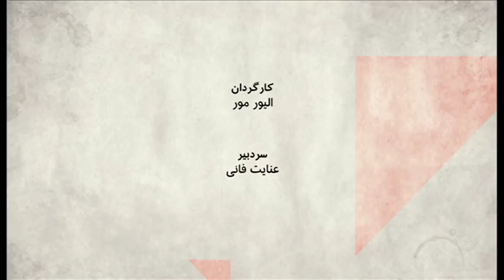صفحه دو آخرهفته: تاثیر تحریم‌ها بر وضعیت بیکاری، راهکارهای خاتمی کافی و عملی است؟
بخش اول: براثر تحریمها ممکن است تا یک میلیون شغل در ایران از بین برود. این را وزیرکاری می گوید که همین هفته از کار بر کنار شد. آیا تحریم‌ها وضعیت بیکاری در ایران را بحرانی‌تر می‌کند؟

مهمانان:
امیر رزاقی، جامعه شناس و پژوهشگر،
آسیه امینی، کارشناس مسائل اجتماعی،
هادی کحال زاده، کارشناس اقتصاد سیاسی و پژوهشگر سیاستگذاری اجتماعی.

بخش دوم: نگاهی می کنیم به پیشنهادات محمد خاتمی رییس جمهوری پیشین ایران، برای برون رفت از آنچه بحران کنونی خوانده است. آیا راهکارهای خاتمی برای خروج از مشکلات کنونی ایران کافی و عملی است؟

مهمانان:
محمدعلی توفیقی، تحلیلگر مسائل سیاسی و عضو پیشین سازمان مجاهدین انقلاب اسلامی،
حسن اسدی زیدآبادی فعال سیاسی اصلاح طلب.